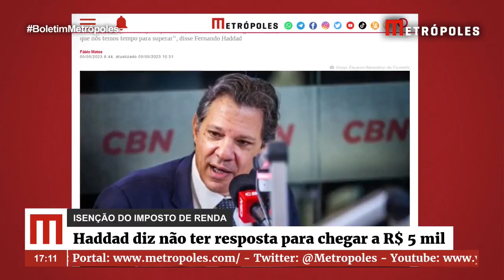Haddad sobre isenção do IR: “Não tenho resposta para chegar a R$ 5 mil” | Boletim Metrópoles 2º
"É um desafio grande o que o presidente nos colocou. Vai exigir um esforço que nós temos tempo para superar", disse Fernando Haddad.